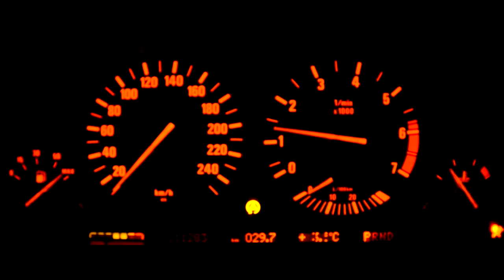True Story - Zac Jones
Paper Chase Mafia